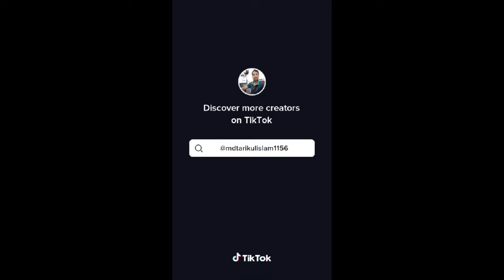La tormenta mas fuerte de los ultimos 75 años en Dubai, te muestro que pasó.16 de Abril 2024